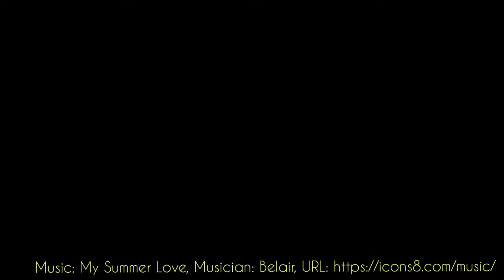Timelapse Shameplant। লজ্জাবতী Timelapse | Mimosa Pudica | Rahim Ali Timelapse | 4K | छुइमुइ पौधा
লজ্জাবতি , shameplant. shame plant. छुइमुइ पौधा

lajjabati, lojjaboti, lajjaboti, lajja boti .